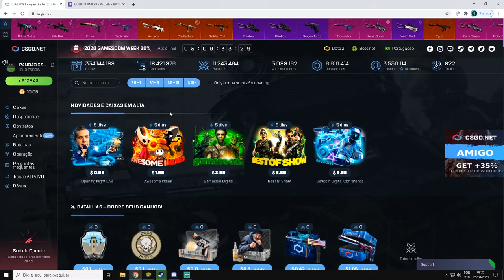TESTANDO a CAIXA no CSGONet - CÓDIGO 3$ ESCONDIDO